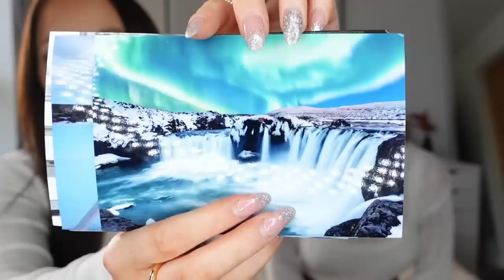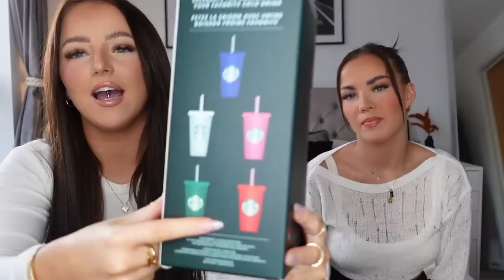WHAT WE GOT FOR CHRISTMAS 2022! | Immie and Kirra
Thank you guys for watching! We hope you enjoyed! We are so so grateful for all our presents, we've been spoiled!

Immie's instagram - immiefarrow
Kirra's instagram - kirrafarrowx